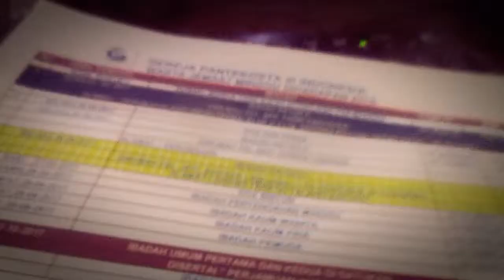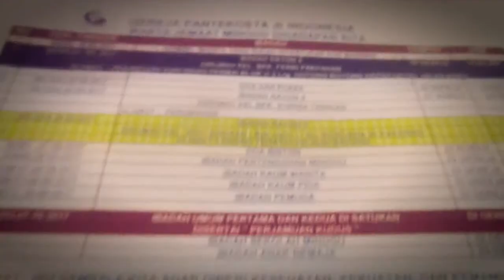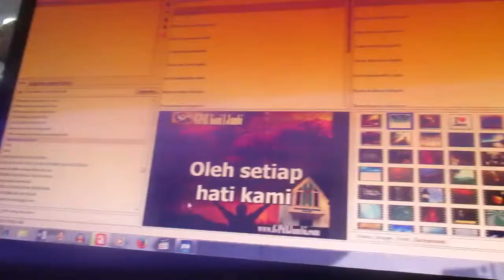Vlog Melihat Aktivitas Multimedia Gereja GPdI Koni 1 Jambi #1